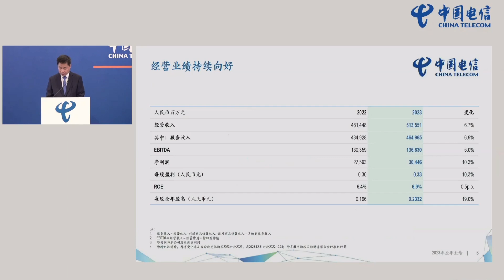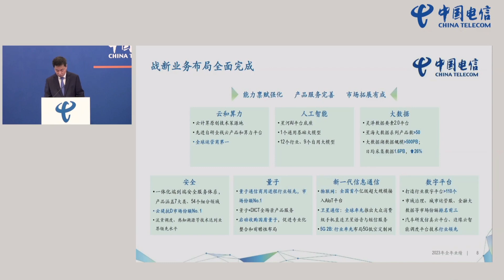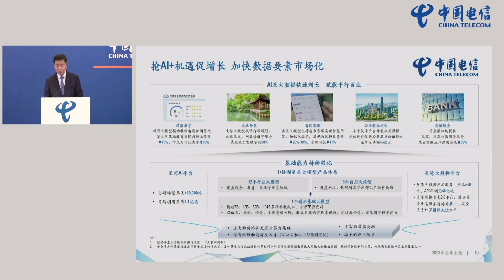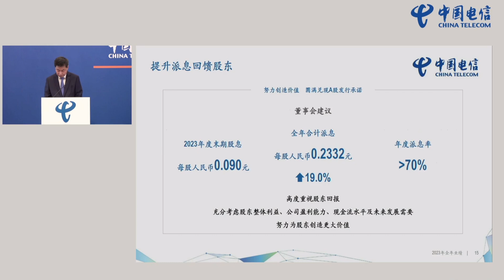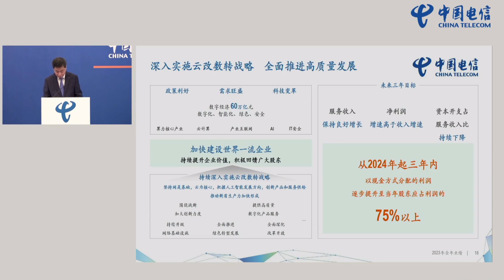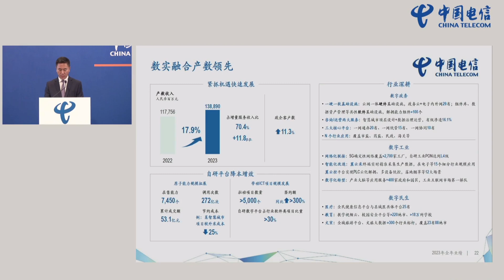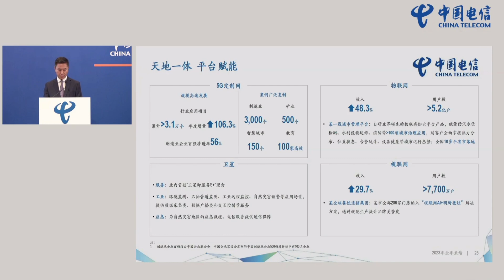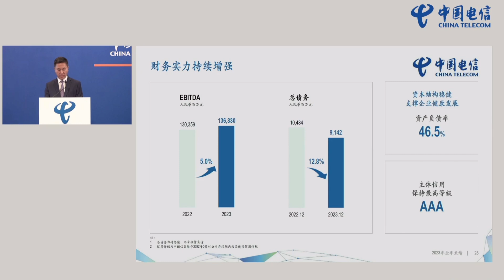中國電信2023年度全年業績發布會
中國電信（00728.HK，601728.SH）2023年度全年業績發布會
時間：2024年3月26日
語言：普通話